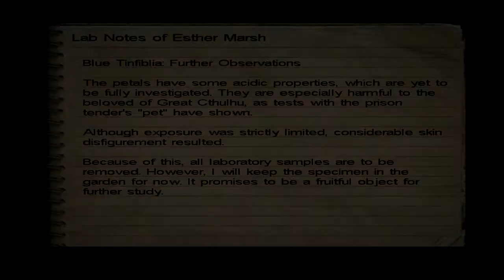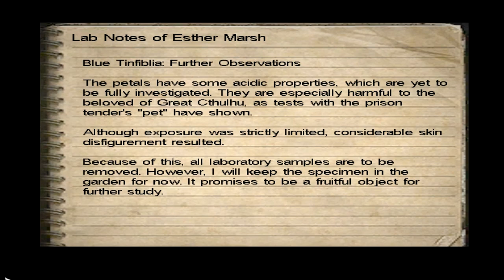Cthulhu Plays - Dark Corners of the Earth [24] - "The Laboratory"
Welcome to my new Let's Play! This game is near and dear to my heart, so please show it some love with likes and comments :3

Call of Cthulhu: Dark Corners of the Earth was made by Bethesda Softworks and distributed by Headfirst Productions.